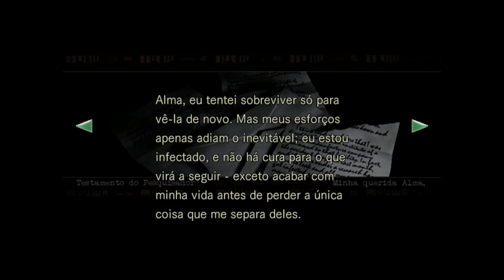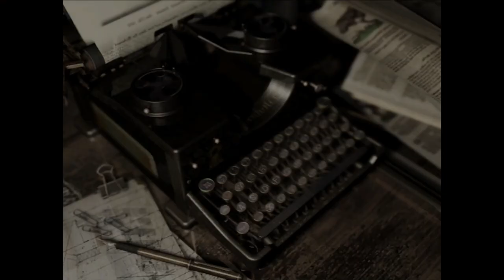Resident Evil 1 HD REMASTER #2 ( Jill ) EXPLORANDO A MANSÃO - Legendado em Português PT-BR